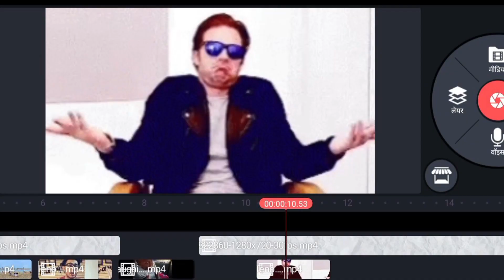PAKISTANI EDITOR || FUNNY EDITS || CHANDARYAN